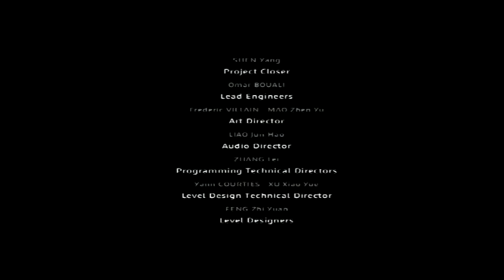I AM ALIVE Walkthrough Episode 4 [PS3 - No Commentary]